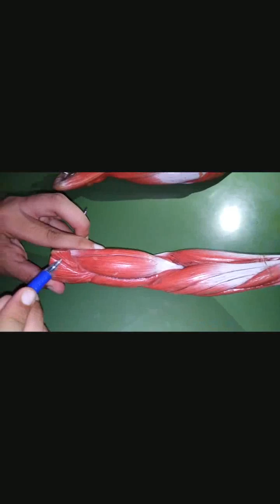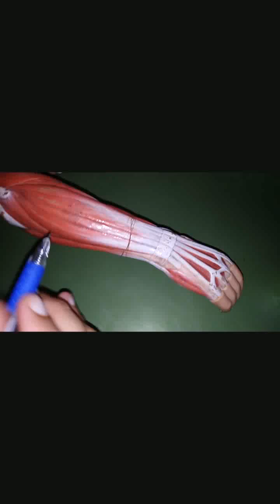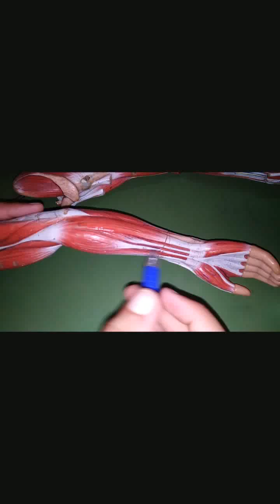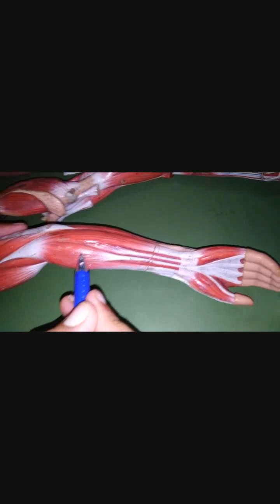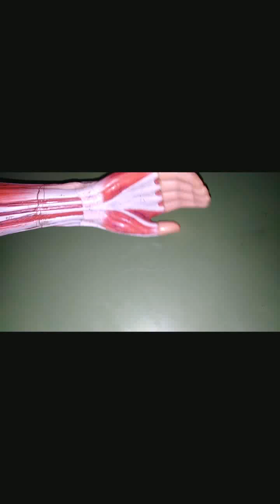SMALL UPPER LIMB (Part 1)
This video will help you understand your college museum models
This will not only useful for VIVA and OSPE exam but also for Theory Exams.
Developed by Abdullah Mehmood, Jawad Ahmed, Waleed Abbasi & Asif Mir .
Plz remember us in your kind prayers.
So that we get motivation to bring more better stuff for you.